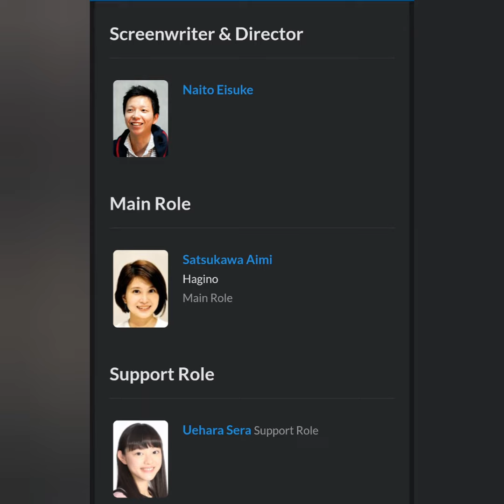اعلان فيلم ياباني doku musume